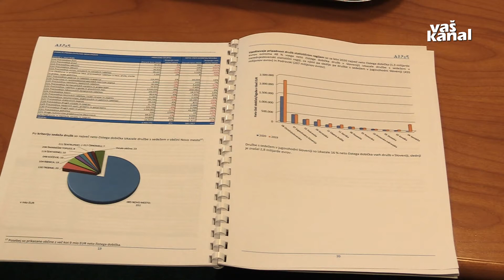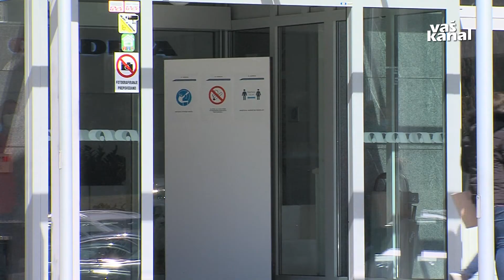Podjetja in podjetniki lani pričakovano slabše poslovali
NOVO MESTO - Leto 2020 so zaznamovale otežene gospodarske razmere zaradi epidemije covida-19, kar je kljub sprejetim ukrepom države za blažitev posledic vplivalo na prekinitev gospodarske rasti iz minulih let. Podjetja v jugovzhodni regiji so ustvarile za sedem odstotkov nižje prihodke kot v letu 2019, 6,7 milijard evrov, največ, 74 odstotkov v predelovalnih dejavnostih in ob močni usmerjenosti v izvoz.